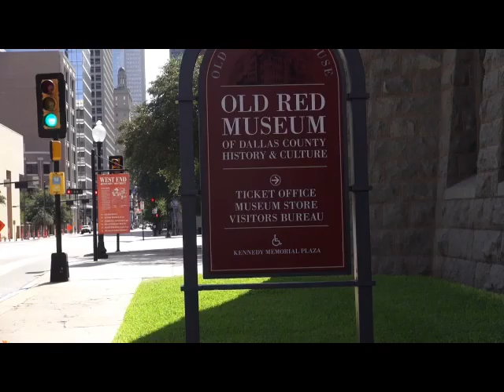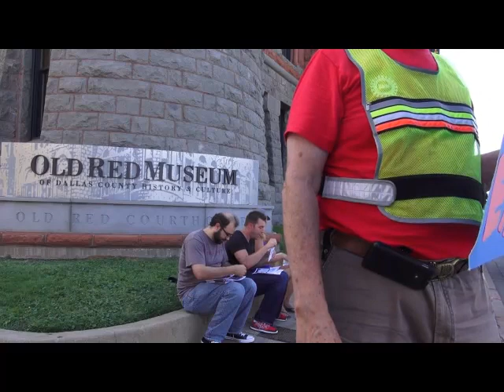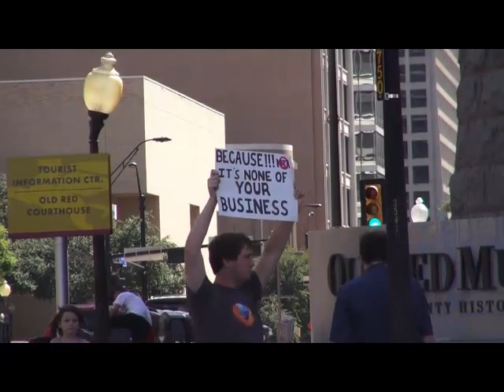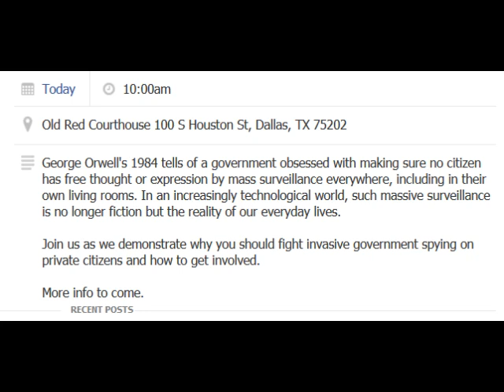Restore the Fourth protest, 2013.08.04